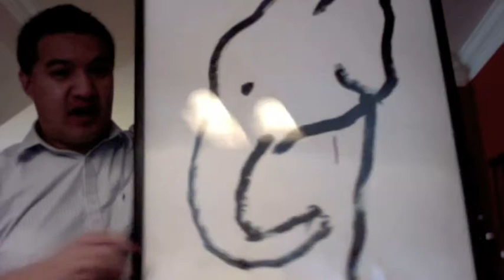Elephant Painting in Thailand: Greg's Mouth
Last month I was in Thailand and visited the Maesa Elephant Camp in Chiang Mai, Thailand. There, I saw elephants painting. My son loves elephants so of course I had to get him an elephant painting.